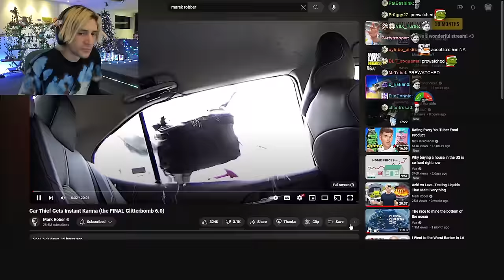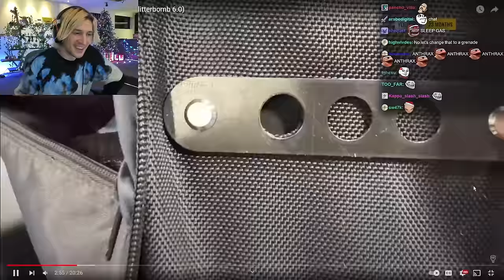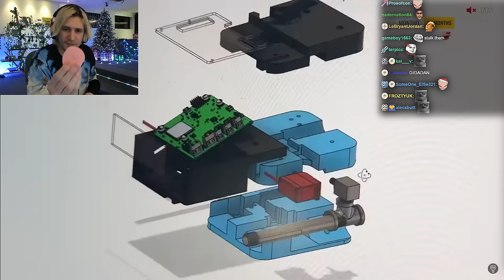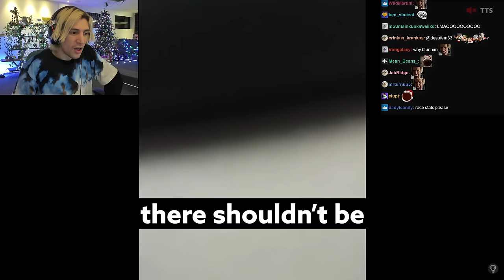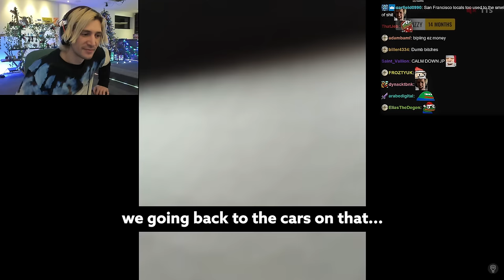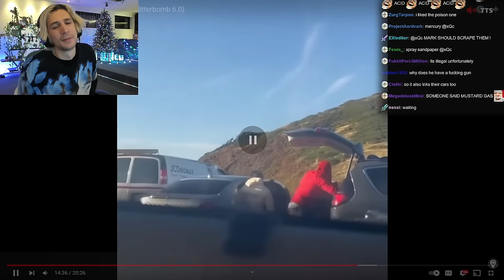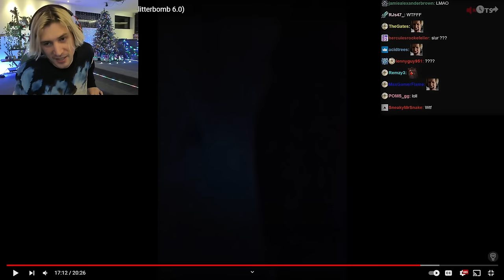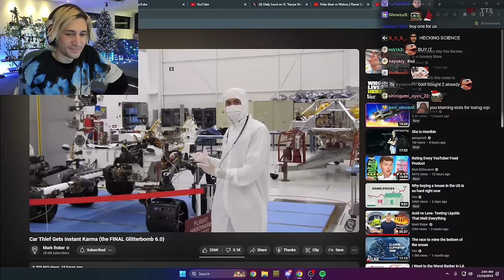xQc Reacts to 'Car Thief Gets Instant Karma (the FINAL Glitterbomb 6.0)' by Mark Rober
Support Mark Rober by using his link! Get the CrunchLabs Holiday special two FREE boxes